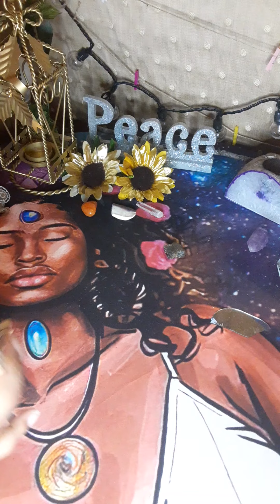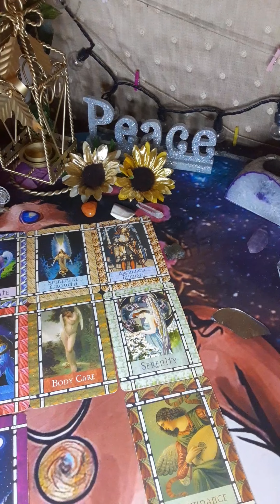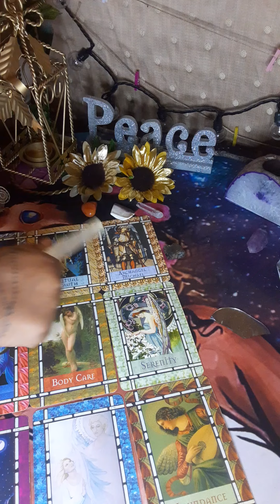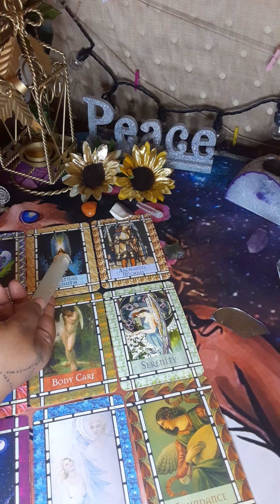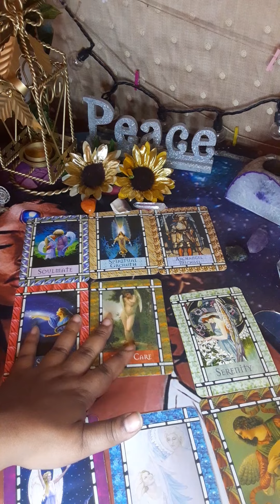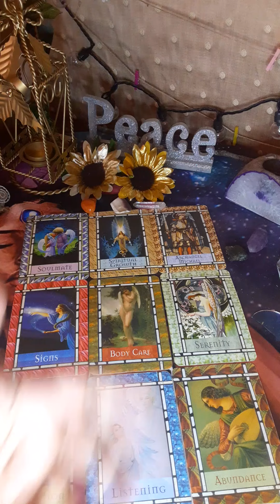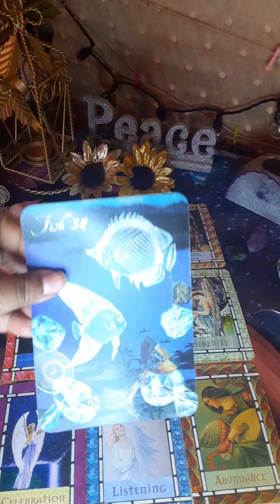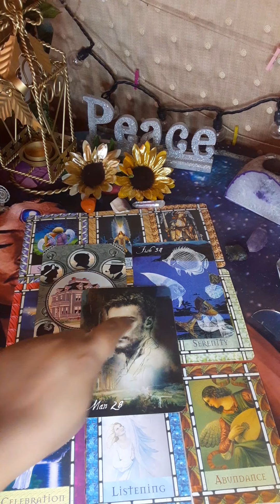Divine Feminine He is Already Well Prepared 2 Protect ALL of You (Weekly Messages 2 D.M.)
LET ME VERY CLEAR WHEN I SAY... THIS MESSAGE IS INTENDED FOR GROWN ASS MEN AND WOMEN WHO HAVE DONE THE HEALING WORK TO BE IN A STABLE PLACE EMOTIONALLY, FINANCIALLY AND SPIRITUALLY.
**If Any1 Puts Their Hands On You or Talks Down 2 You or Any Shit You Know is Wrong and Make You Feel Bad is NOT... Let Me RePeat...IS NOT Your Soulmate/Twinflame***
FUCK THAT {man or woman}
Each week I will channel a message from Divine Feminine Energy/Women. We will discover truths, gain clarity, grow as we seek to balance the masculine/feminine energies within our selves and then to welcome in the energy of your opposite to tangibly manifest; but not a moment sooner.

*** We understand that in All the seeking, we must seek us 1st!!!***